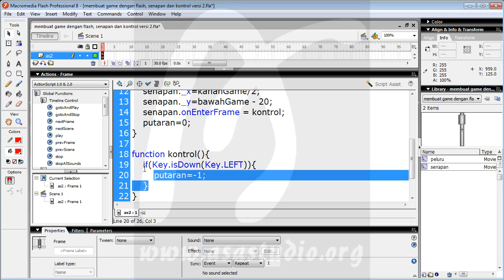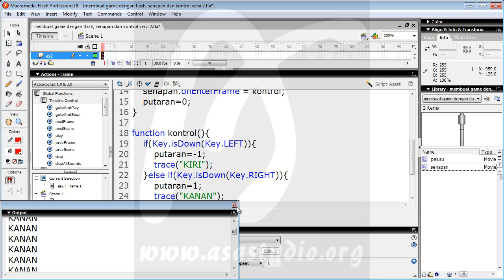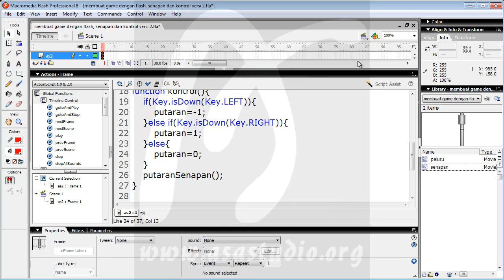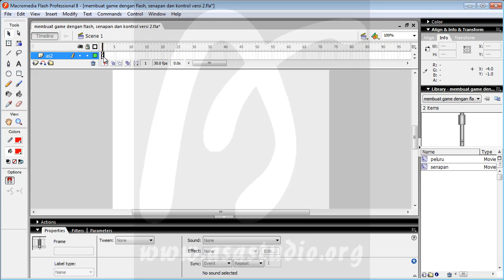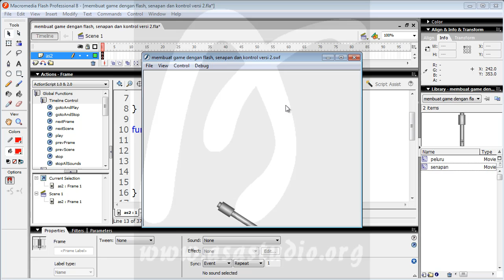Membuat Game Flash Actionscript 2, 10, Senapan dan Kontrol Versi 2, Memutar Senapan